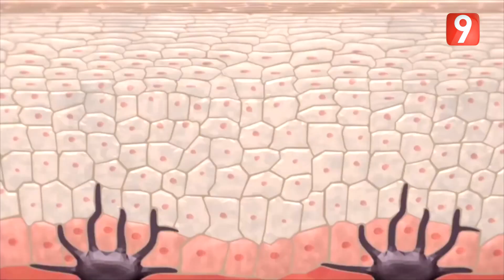Pack Sanilux - Le soin anti soleil complet visage et corps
Composé 100 % des filtres minéraux, ce soin solaire est invisible, offre une protection UVA/UVB longue tenue, lutte contre les effets négatifs du soleil
Pour commander contactez nous sur 📞 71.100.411
🔴Attessia sur instagram👇: